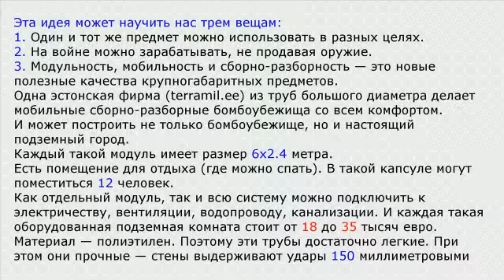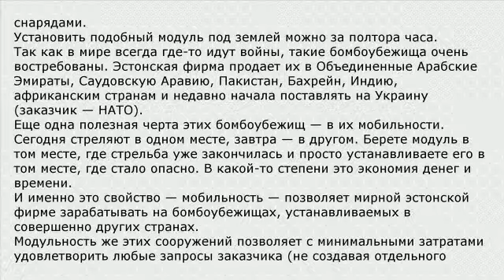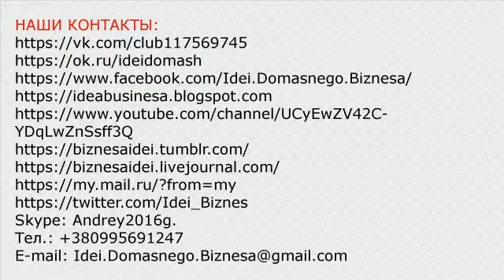Мобильное бомбоубежище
Эта идея может научить нас трем вещам.